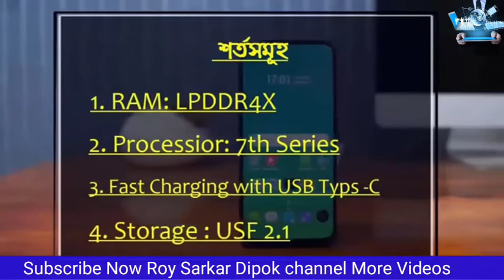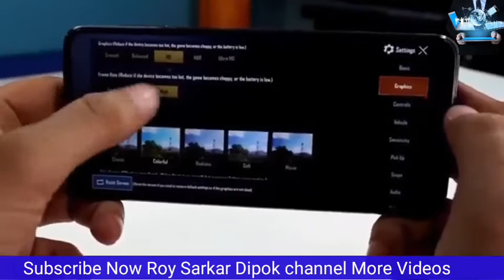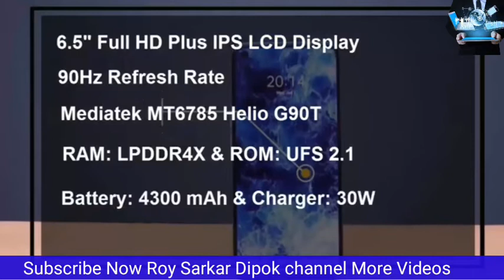30000 taka best phone 2020 bangladesh | সেরা গেমিং ফোন ২০২০//Roy Sarkar Dipok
30000 taka best phone 2020 bangladesh | সেরা গেমিং ফোন ২০২০ | Roy Sarkar Dipok.  Know more 30000 taka best phone 2020 bangladesh, সেরা গেমিং ফোন ২০২০,সেরা গেমিং ফোন,gaming phone price in bangladesh, gaming phone, best phone under 30000 in bangladesh, best phone under 15000 tk, best gaming phones 2020 under 30000, gaming phone bd, best gaming phone bangla review, best xiaomi gaming phone, gaming mobile price in bangladesh,best gaming phone 2020,best gaming phone under 20000 in bd, best gaming mobile in bangladesh low price.